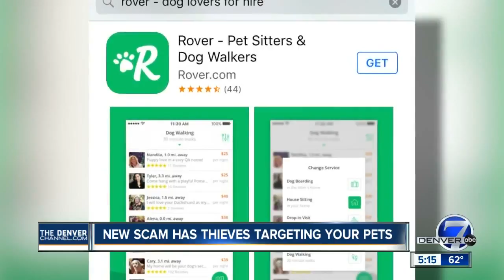New scam has thieves targeting your pets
Denver7 Russell Haythorn tells us more about pet boosting.